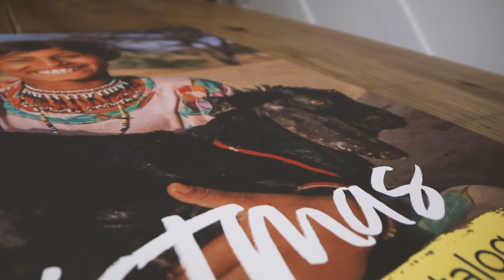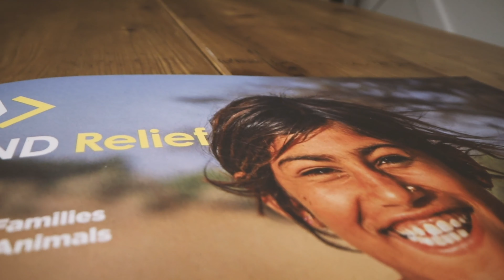Send Relief Christmas Catalog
The Send Relief catalog provides tangible resources to live missionally such as animals, water filtration systems, and the like by providing essential needs to people all over the world. For example, a gift of ten chickens is a donation that provides local families in under-developed communities with food and income.